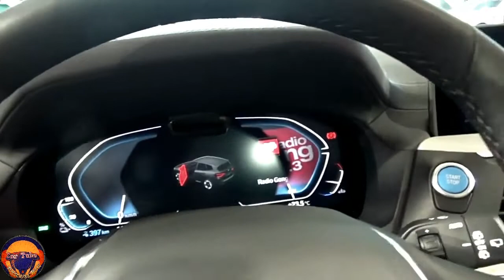New 2021 BMW iX3 Super The Best Perfect Car SUV Interior and Exterior FHD